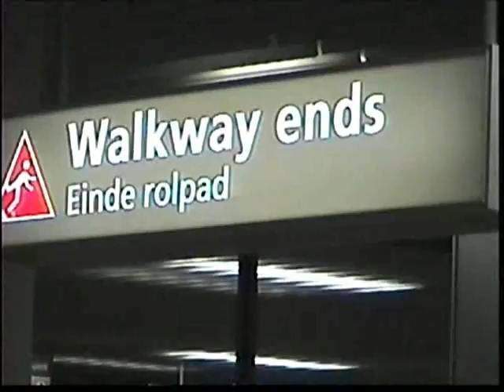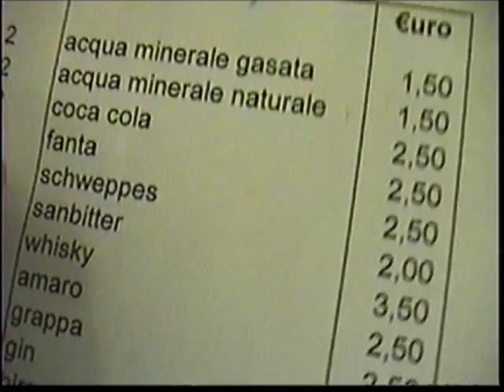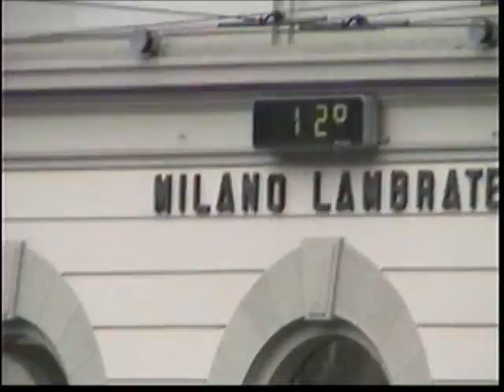milano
Equipment training touchdown at Milano Italy oct 2005